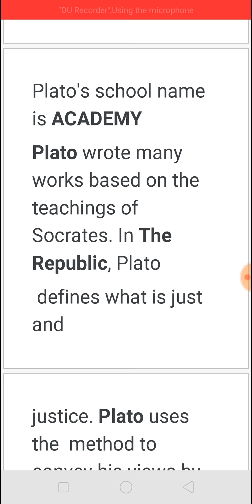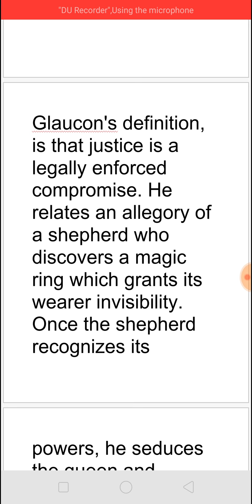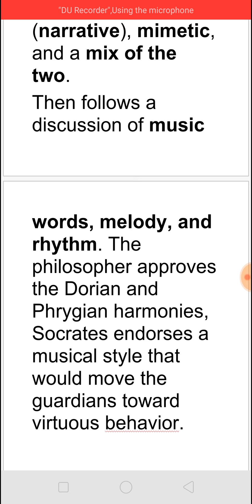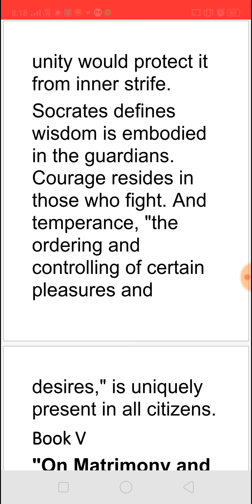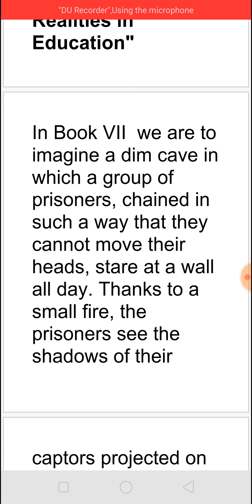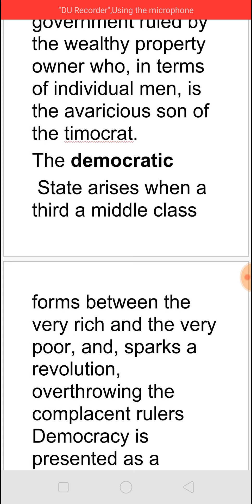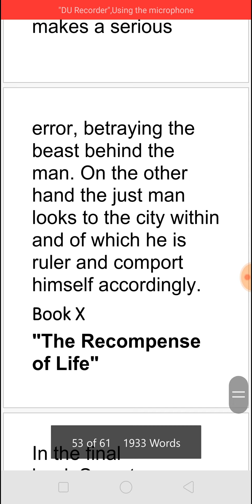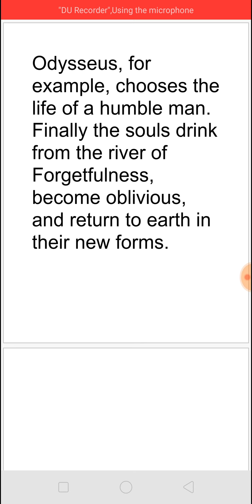THE REPUBLIC BY PLATO - SUMMARY OF ALL 10 BOOKS IN TAMIL தமிழில்